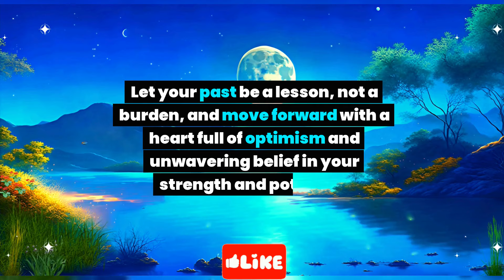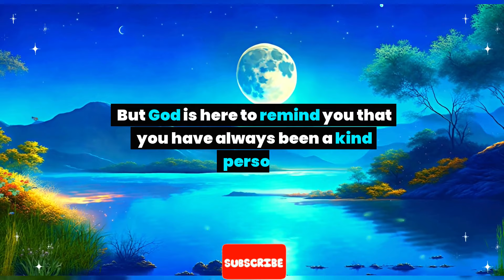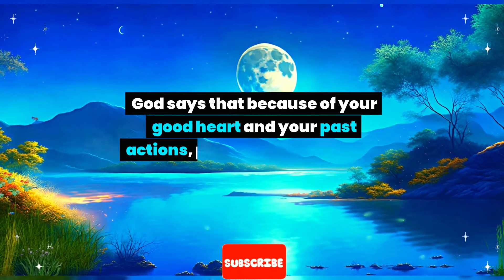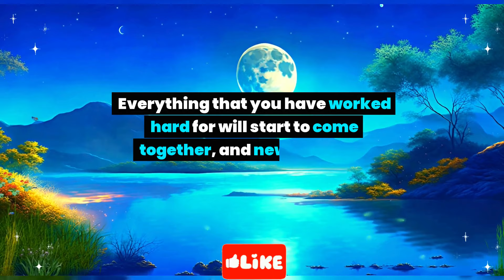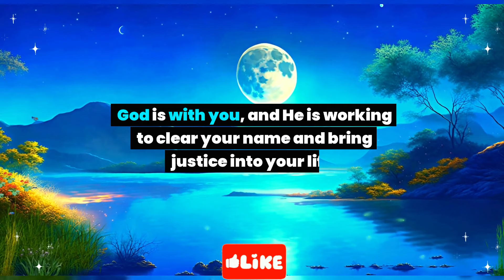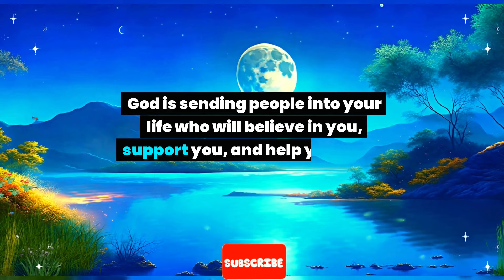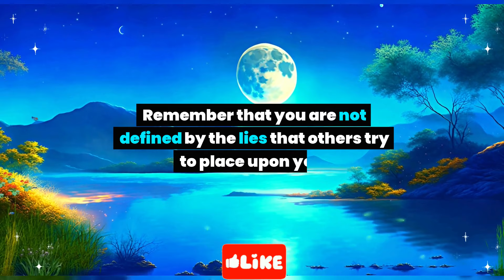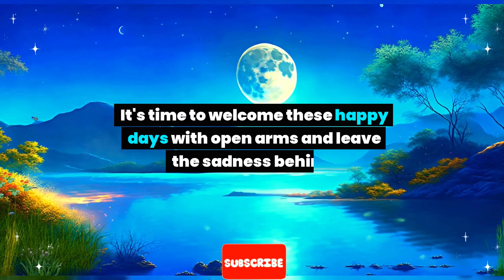A powerful celebrity is publicly about to show your picture and announce your name for... God